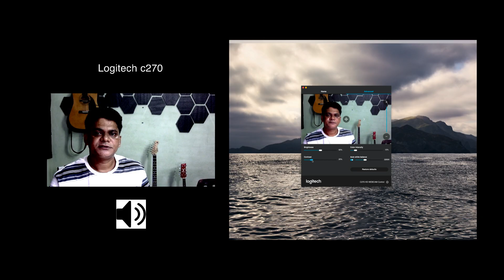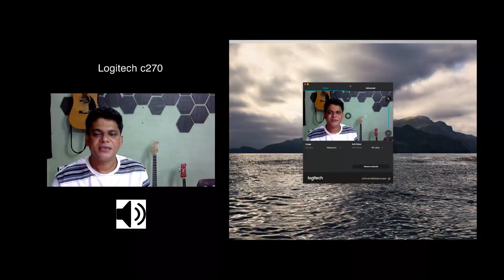Webcams Review - Logitech c270 Vs Lenovo 300 FHD Webcam Vs iMac 2017 - Web Cam Test